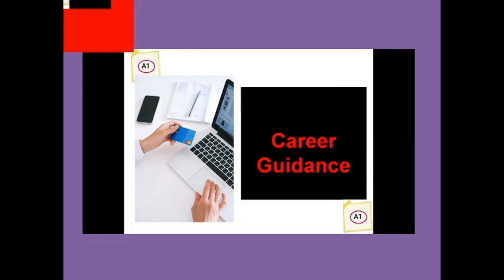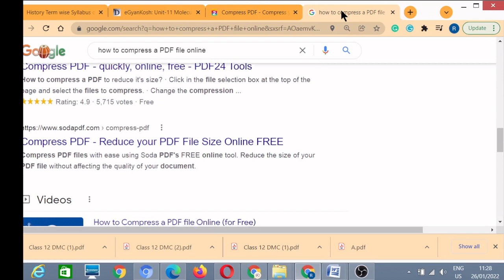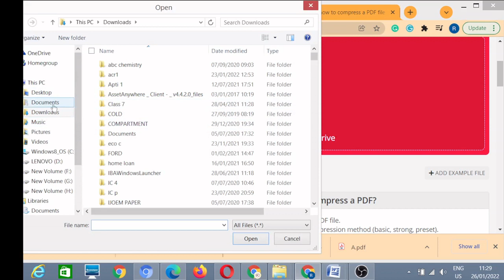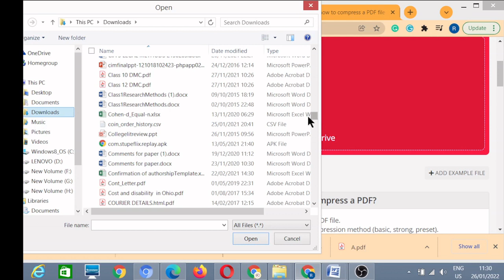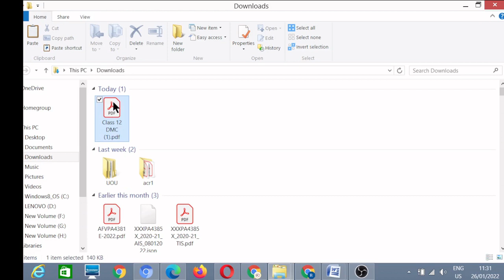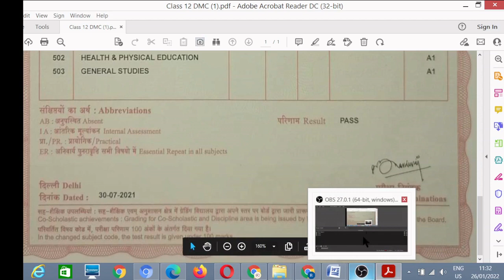How to compress Pdf file size online without losing its clarity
In this video I have explained to you in detail how you can reduce the size of the PDF file.  If you also have to do that from your mobile or laptop how can we reduce the size of PDF file from our mobile, laptop or tablet. Without help of any app, you must watch this video from beginning to end.
                  If you have any Queries about this topic so you can ask me in the comment section.
Your Queries Solved:
1. Reduce pdf size without losing quality
2, how to reduce pdf file size to 100kb
3. Best free file compressor 2022
4. reduce pdf file size online
5. pdf size converter
6. reduce pdf size windows
7. compress pdf file size
8. pdf file ka size kaise kam kare
9. how to reduce pdf file size
10. pdf file ka size kaise kam kare mobile se

11.  pdf file ka size kaise kam kare computer se